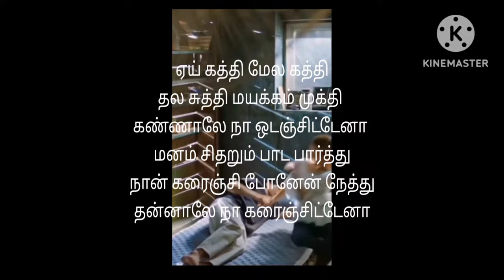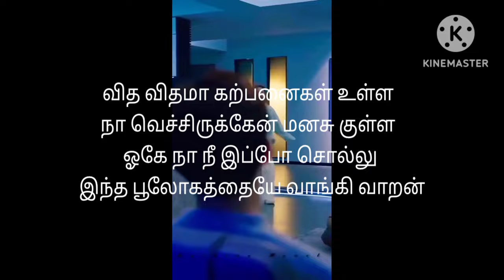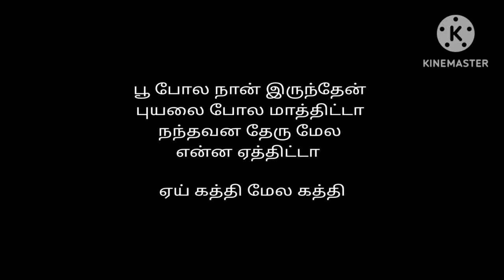kathi 🔪Mela kathi Full lyrics💓 song | Album Song